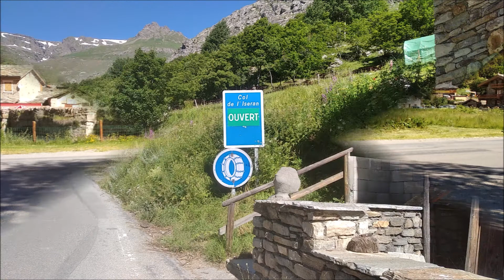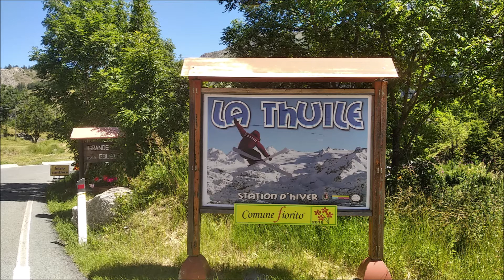Tour del Colle del Nivolet e Col de l'Iseran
Tour del Colle del Nivolet e Col de l'Iseran, passando per Colle del Monceniscio e Colle del Piccolo San Bernardo